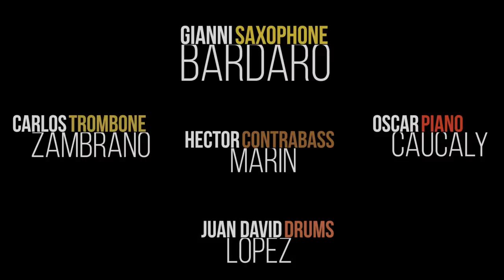Gypsy Blue by Tina Brooks I Doblestandard Jazz Sessions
"Gypsy Blue" by Tina Brooks 》Doblestandard (Jazz Sessions) HardBop Series

Jazz Doblestandard, A Whole new Slant To Jazz Backing Tracks.

How To Use: Click on the Playlist of your interest below, choose your favorite jazz standard and practice it with real musicians! With Jazz Doblestandard Playalongs you have the possibility to practice jazz improvisation, themes exposition, comping, walking bass and much more!

How To Get Featured: Choose your jazz standard from the playlists below and record a video with your own Solo, Comping or Swing. We'll get in contact with you.

Doblestandard playalongs are free to use (*no public and/or commercial use).

Jazz Doblestandard by @giannibardaro

Gianni Bardaro: alto saxophone
Carlos Zambrano: Trombone
Oscar Caucaly : piano
Hector Marin: Contrabass
Juan David Lopez: drums

Video by Paola Suarez/Gabriela Mora
Recorded in Bogota, February 19th, 2018